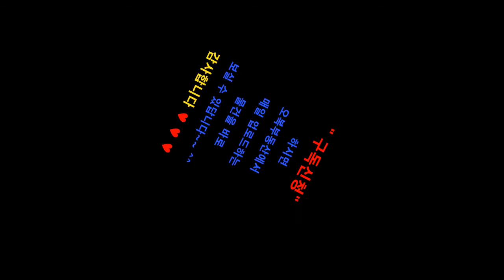[매매가 3억원] 수원 장안구 영화동 쓰리룸 빌라 매매 오복부동산(방포유) [상담전화 ]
수원 장안구 영화동 쓰리룸 빌라 매매 - 오복부동산(방포유)

※ 빌라명 - 대명하이빌[영화동]

★ 방 구 조 - 방3 / 큰~거실 / 주방별도 / 욕실2 / 베란다

★ 주 차 장 - 1세대 1주차가능, 지하주차장에서 엘리베이터로 이동이 가능

★ 엘리베이터 설치, CCTV설치

★ 1층 출입문 - 자동보안문설치

★ 매물위치 -【영화동】화서문삼거리 인근

★ 입주시기 - 협의가능

★ 매물특징 - 중문이 설치되고, 큰 신발장, 거실창문을 통한 전망이 너무 좋아요~~

◇ 주 변 환 경 ◇

＊홈플러스 아울렛 CGV 등이 인근에 있어 문화생활을 즐기기 좋아요~~

＊서울 사당 강남 분당 성남 등으로 광역버스 수시운행

＊수원역 화서역 성대역 등 수원 각방향으로 대중교통 수시운행

＊화홍초교 수원제일중 영복여중 영복여고 등이 인근에 있어 학군이 양호

＊화서공원에서 도보 5분거리에 있어 산책 운동하고 좋아요~~

＊버스정류장에 도보 2~4분 거리에 있어 대중교통이용이 편리해요~~

 ▶ 한국은행 정류장
＊ 일반버스 : 3, 5, 7-1, 7-2, 60, 66, 66-4, 83-1, 301, 310, 700-2, 777, 900
＊ 마을버스 : 27-3

 ▶ 영복여고 정류장
＊ 일반버스 : 16, 16-1, 32-5

【오복부동산 유투브 주소】“구독” 신청시 매일 업로드되는 물건을 실시간으로 확인 가능

【오복부동산 제1홈페이지】  빌라,주택,아파트,원룸,투룸,쓰리룸 전세/월세 전용 홈페이지

【오복부동산 제2홈페이지】빌라분양,상가임대,사무실임대 및 부동산매매 전용 홈페이지